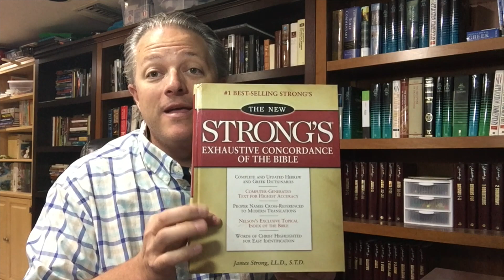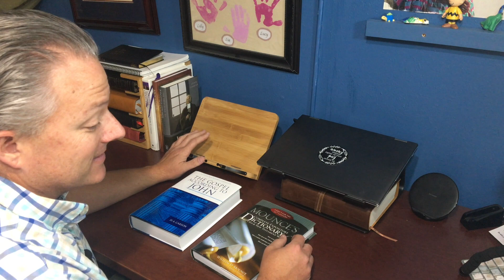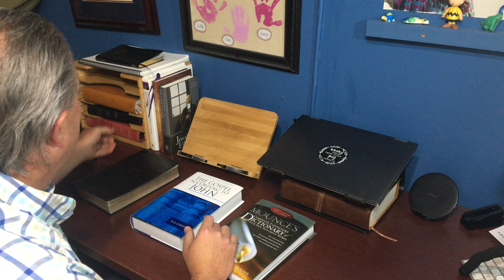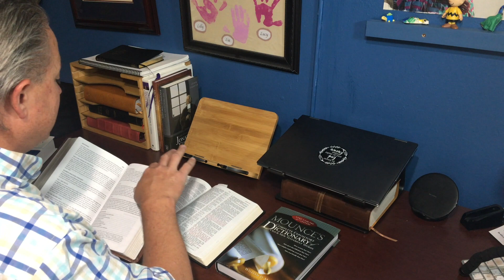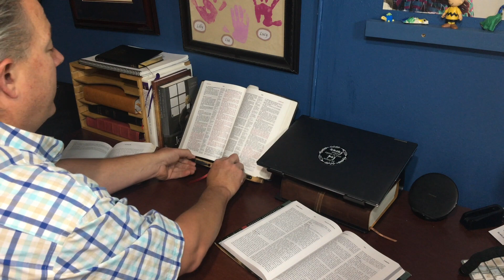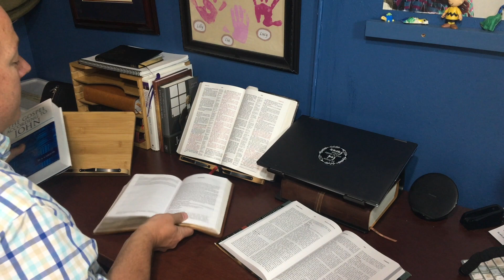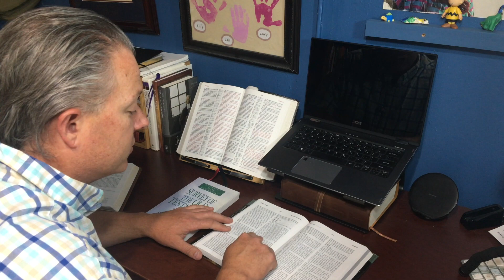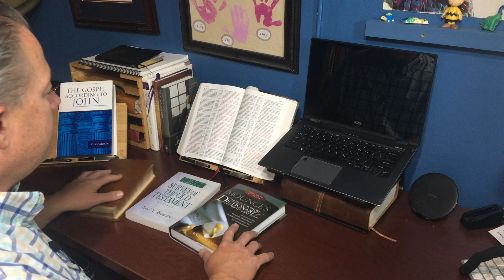"Digging Deep" A Devotional Routine for Serious Study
Devotional Routine #2.  This one is aimed at really studying and like the title says DIGGING DEEP into Gods word. Having a plan setting ourselves up for success is important to making daily time in the word happen. This is just one way that can happen.  I hope you can take a couple of these ideas and implement them in  your own routine.

🤦🏻‍♂️🤦🏻‍♂️ Yes I said “Immediately “ when my brain was thinking “intimately “ ...sorry. 😬😆

***If you haven't yet, head over to Claiming Christianity on Facebook for great conversation***

📚📚Books Mentioned📚📚
Mounce Bible Dictionary:

-Strongs Exhaustive Concordance:

-How To Read The Bible Book By Book:

-How To Read The Bible For All It's Worth:

Also mentioned was Got Questions. I really like the huge variety of things this site deals with.

🎞🎞Videos Mentioned🎞🎞

😊If you have found value in this channel and feel led to support it:😊